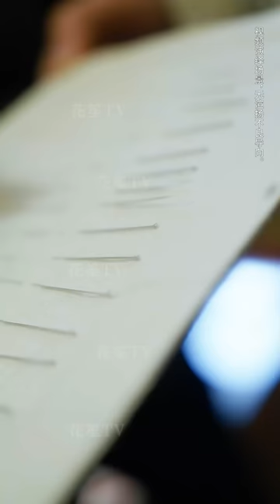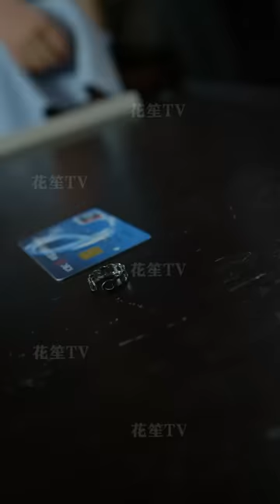【Multi Sub】[FULL |无极之王] 蘇雪迎不知無極 ‘神龍殿主’身份，為護他周全配合惡少做戲導致兩人心聲隔閡...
【大綱】神龍殿主葉無極，隱藏實力五年，完成試煉繼任殿主，登頂世間無上地位，遭到富少奪妻，霸氣護場。同門師兄背叛師門，修習邪功，勾結西南王，意圖謀反，葉無極與師父做局，平定謀反叛亂，挽救大夏於將傾！
男主角：崔旭陽
女主角：肖季